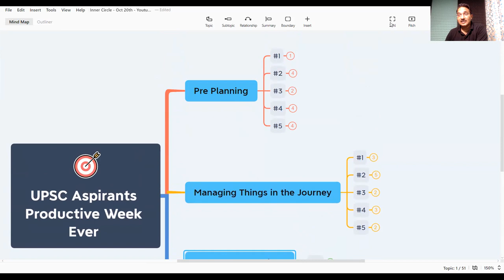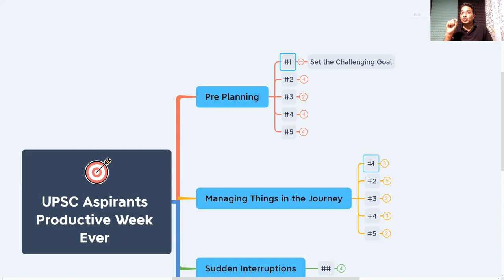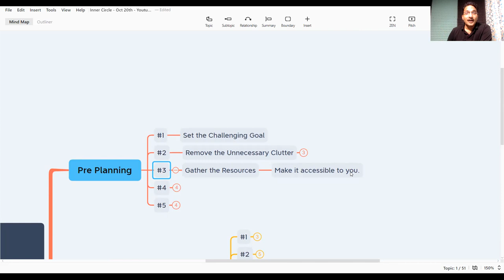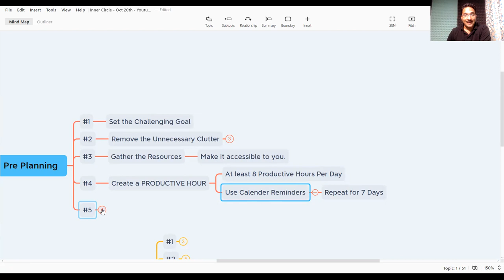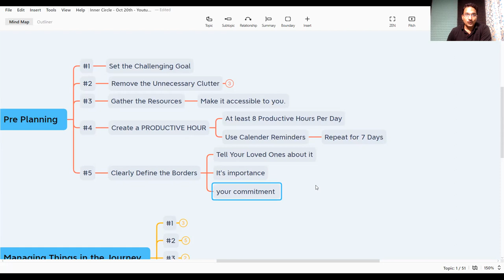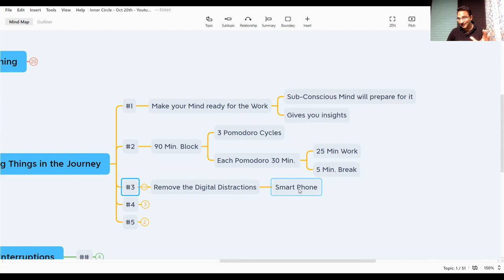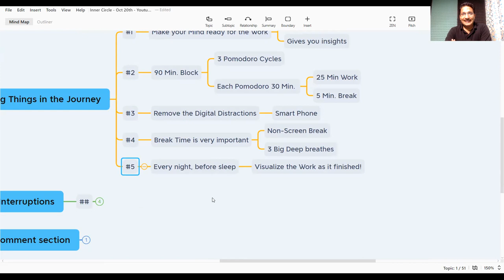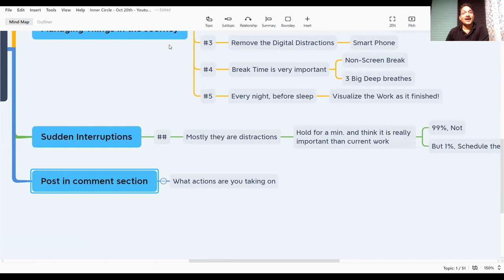Super Productive Tips & Tricks to Crack UPSC Prelims Preparation Exam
Super Productive Tips & Tricks for UPSC Prelims CSE Preparation.

This short video gives you smarter tips and trick to crack IAS Civil
Service exam in a smarter way.